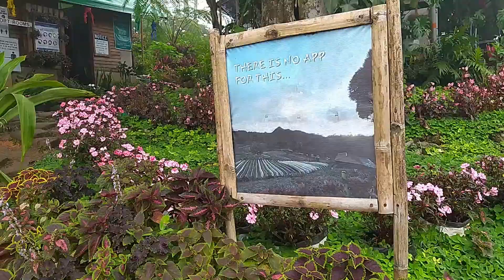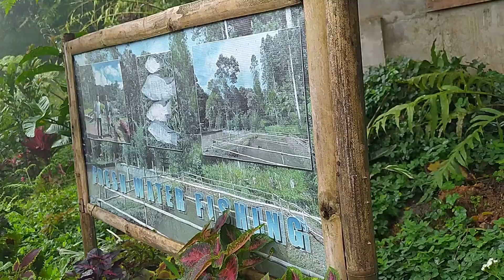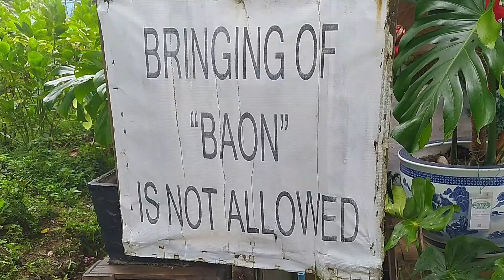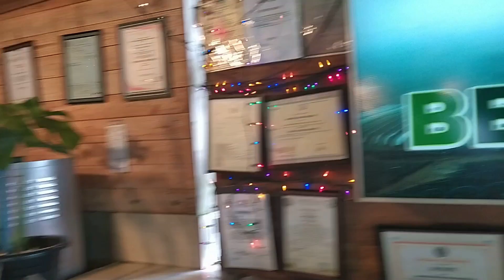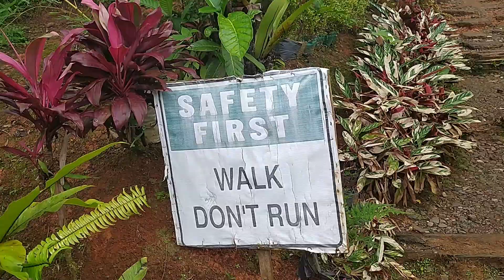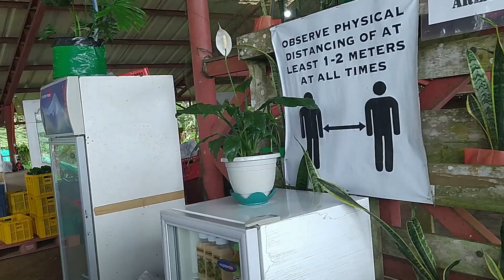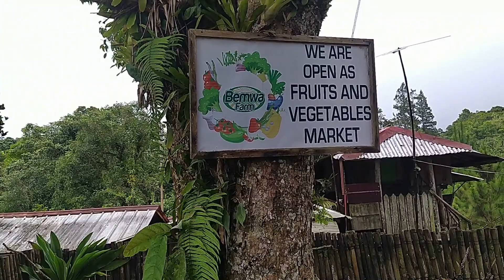Davao Adventure part 10